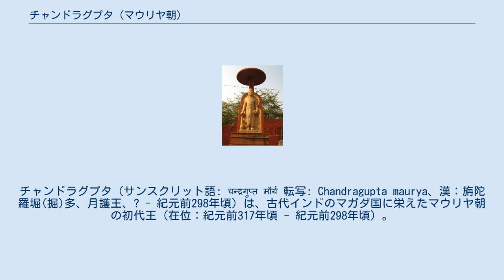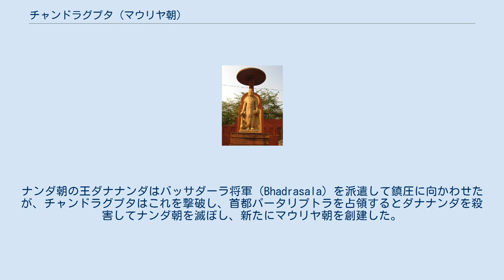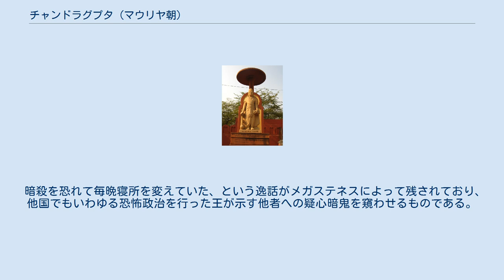チャンドラグプタ (マウリヤ朝)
チャンドラグプタ（サンスクリット語: चन्द्रगुप्त मौर्य 転写: Chandragupta maurya、漢：旃陀羅堀(掘)多、月護王、? - 紀元前298年頃）は、古代インドのマガダ国に栄えたマウリヤ朝の初代王（在位：紀元前317年頃 - 紀元前298年頃）。
ギリシア人の史料にはサンドロクプトス（古代ギリシア語: Σανδρόκυπτος 転写: Sandrókuptos）またはサンドロコットス（英語: Sandrokottos）として記録されている。
 チャンドラグプタの出自については明らかではない。
バラモン教系の文献ではシュードラ（インドのカーストの中で最下位）の出身であるとされ、仏教系の文献ではクシャトリア（バラモンに次ぐカースト）の出身であるとされている。
 これはマウリヤ朝が仏教という、当時のインド世界においては非正統派に属した宗教を保護したために、バラモン教の高位者たちがその王を軽視したことによるといわれるが、正確な所は分からない。
当時マガダ国では、ナンダ朝の急進的な政策のために身分秩序が乱れており、チャンドラグプタが台頭したのはそういった状況下においてであった。
なお、古代ギリシアのプルタルコスは、チャンドラグプタが挙兵以前の青年時代に、インド北西部へ侵入したアレクサンドロス大王のもとに出向き、インド東部への道案内を申し出たという逸話を伝えているが、確証はない。
 紀元前4世紀末に北西インド地方で、ナンダ朝に反旗を翻して挙兵した。
ナンダ朝の王ダナナンダはバッサダーラ将軍（Bhadrasala）を派遣して鎮圧に向かわせたが、チャンドラグプタはこれを撃破し、首都パータリプトラを占領するとダナナンダを殺害してナンダ朝を滅ぼし、新たにマウリヤ朝を創建した。
この挙兵には、思想家カウティリヤが深く関与したといわれている。
 紀元前317年から316年頃、アレクサンドロス大王がシンド（インド北西部）の太守に任命した北部太守代行エウダモス・タクシレスと南部太守ペイトンの軍勢をインド北西部から放逐した。
紀元前305年頃、アレクサンドロス大王の遺将（ディアドコイ）の一人でセレウコス朝の創始者セレウコス1世がインダス川を越えて北西インドに侵入したが、チャンドラグプタは60万とも言われた軍事力を背景にセレウコス1世を圧倒し、優位な協定を結ぶことになった。
チャンドラグプタはセレウコス1世との協定において、インダス川の向こう側にあるアリア、アラコシア、ゲドロシア、パロパミソスの4州を新たに獲得し、セレウコス1世の娘を息子ビンドゥサーラの妃に迎えた。
引き換えとしてセレウコス1世に戦象500頭を与え、西方でディアドコイ戦争を戦っていた彼の戦力充実を援助した。
 こうしてチャンドラグプタは、ガンジス川流域とインダス川流域、更に中央インドの一部を含む、インド史上空前の巨大帝国を形成した。
 死後、息子のビンドゥサーラが王位を継いだ。
 ジャイナ教系の記録によれば、チャンドラグプタは晩年ジャイナ教を厚く信仰し、退位して出家し、ジャイナ教の聖人バドラバーフの弟子となり、出家後の名はプラバーカンドラとした。
バドラバーフの下で苦行に打ち込んだチャンドラグプタは、最後は絶食して餓死したとされている。
 この説話自体の史実性はともかく、チャンドラグプタが仏教系の文献でしばしば無視されることや、ジャイナ教系の文献における重要視、同時代の碑文などから、チャンドラグプタがジャイナ教を信仰していたことは事実であると言われている。
 チャンドラグプタの支配は強権的であったといわれ、特に当時のギリシア人の史料は、チャンドラグプタは王位を得ると彼が異国人から解放した人々を自身の奴隷にしたと記録している。
チャンドラグプタの宮殿は尚武の気風で満ちており、側近中の側近であったカウティリヤが後世、「インドのマキャヴェリ」と呼ばれるほどの冷徹な思想家であったことと合わせて、チャンドラグプタが当時恐ろしい王として見られていた可能性は高い。
 暗殺を恐れて毎晩寝所を変えていた、という逸話がメガステネスによって残されており、他国でもいわゆる恐怖政治を行った王が示す他者への疑心暗鬼を窺わせるものである。